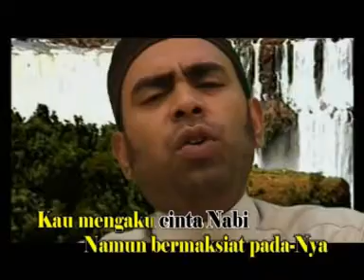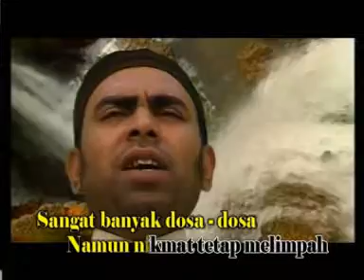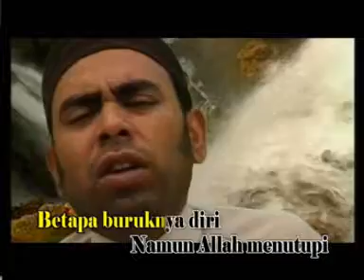SHOLAWAT IRAMA HINDUSTAN DOSA